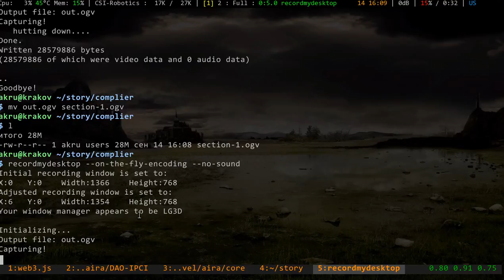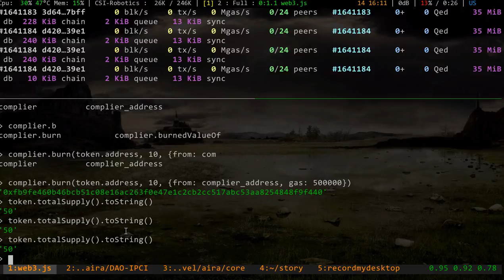DAO IPCI - user story dApp compiler 2